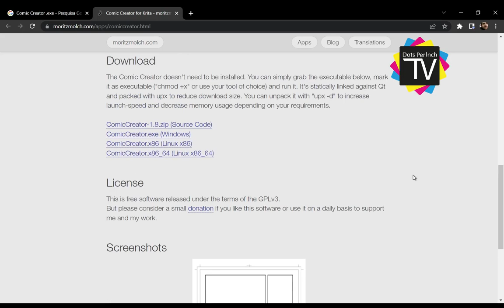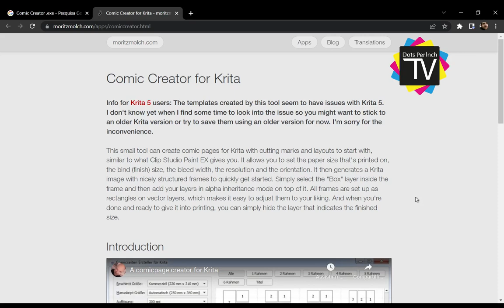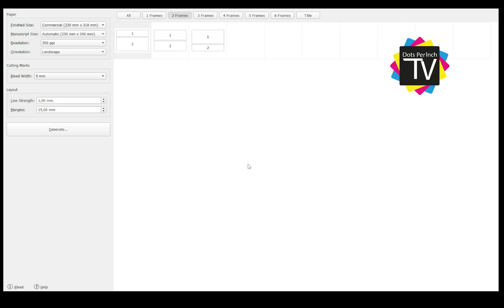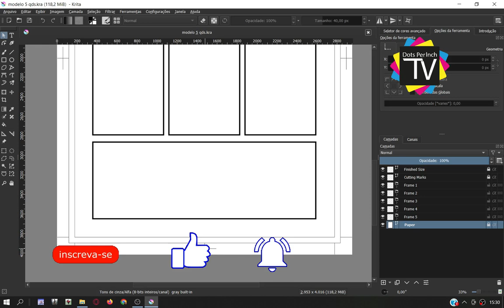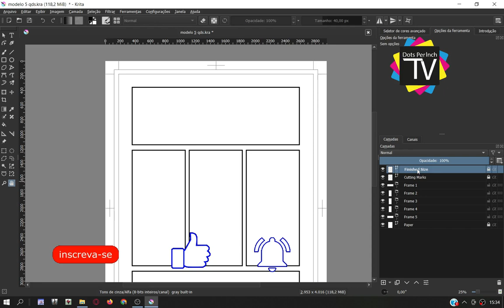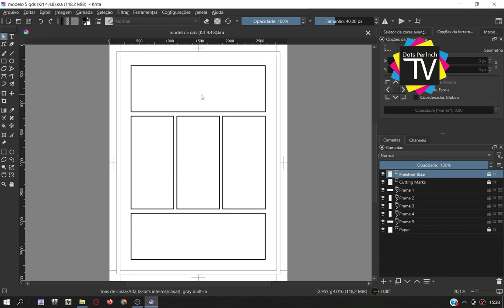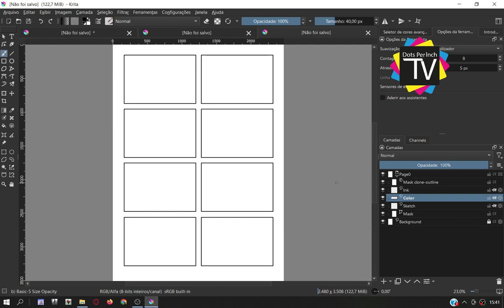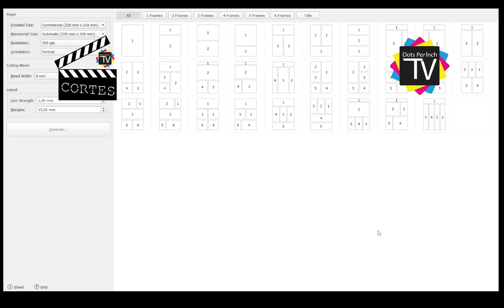17 - Krita & Comic Creator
Existe uma ferramenta externa ao Krita que pode ajudar quem está iniciando na produção de histórias em quadrinhos e mangás. Obviamente nem tudo é perfeito e proposta dela esbarra em alguns problemas e situações peculiares. Fica mais como uma curiosidade do que ajuda mesmo.

Canal dedicado ao ensino de ferramentas gratuitas para atuação, esporádica ou profissional de diferentes pessoas em diferentes carreiras e interesses.
Divulgação e compartilhamento de informações de ferramentas abertas, gratuitas e livres de direitos de Royalties sobre seus usuários.